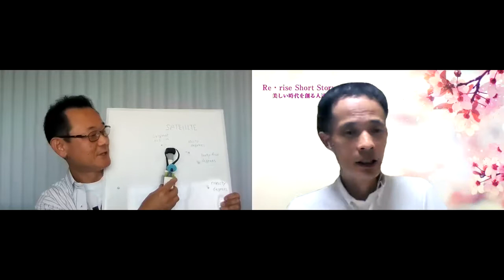大人も子供助け合っていける世の中に/小澤亮司（おざわ りょうじ）さん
電気エンジニアから、教育関係の仕事を経て、プログラミングと英語の塾で独立。ありがとう絵本のYouTube管理、絵本和訳、電子書籍の出版など様々な活動をされておられる小澤さん。
英語が飛び交うロボットを使ったグローバルな職場体験のようなイメージで教室を運営。人生の幸せを大きくする、友達と仲良くなることを覚えていってもらいたいと思い活動されておられる、小澤亮司さんにお話をお伺いしました。

小学生が、プログラミングの学びを説明することで、日本語運用力・英語学習の素地・コミュニケーション能力が高まるようサポートしています。大人の「やりたい」を「やる」「やり続ける」サポートをします。野茂・イチロー・松井に憧れて、エンジニアとして英語を使った経験からお手伝いします。

【SNSリンク】
★HP

インタビュアー：川名哲人
この動画記事は、Re・rise News に掲載されています。